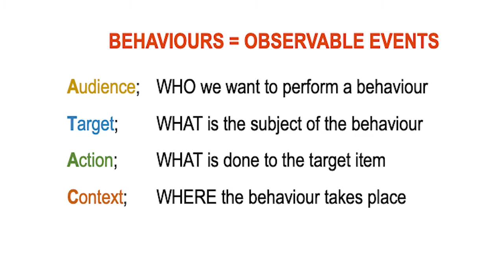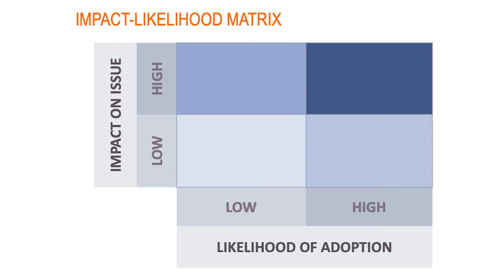The Method Book Ch. 5: Defining, identifying and prioritising behaviour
In Chapter 4, we put forward a simple claim - that you have to talk to people to understand them. We described the tools that we use to engage with different audiences and now, in Chapter 5, we prepare for a Deep Dive into the beliefs and habits of our audiences and identify the specific behaviours we want to change.

Get ready to Deep Dive
Many policy and program problems are complex and do not have a single behavioural solution. Indeed, one problem could involve multiple stakeholders who may all need to enact different behaviours to create a positive impact. How do we go about identifying the range of possible behavioural solutions and prioritise them down to a manageable number of target behaviours that can be taken through to the Deep Dive phase of The Method? Find out in Chapter 5 - available for download right.

You can download and read Chapter 5 of The Method Book,